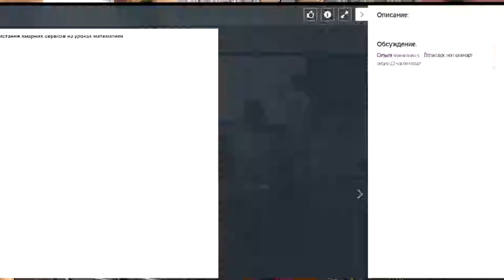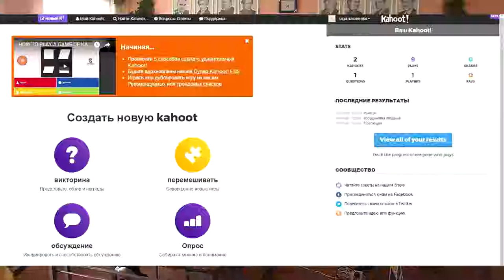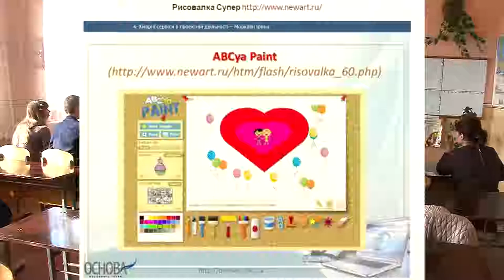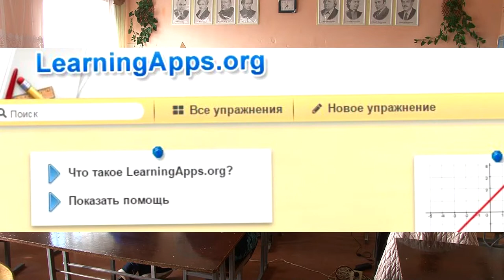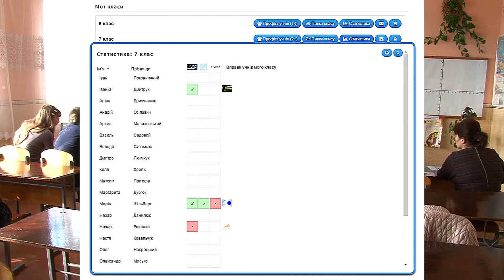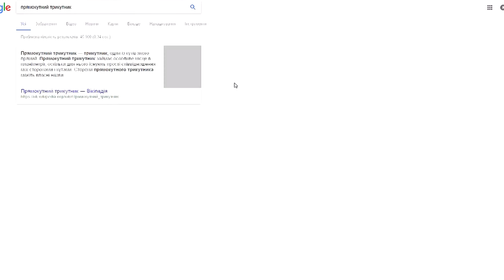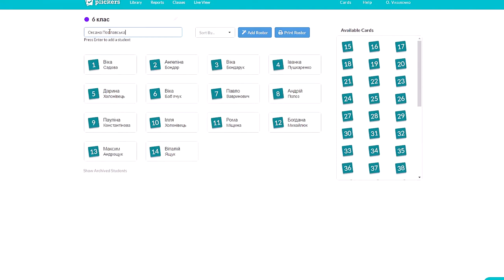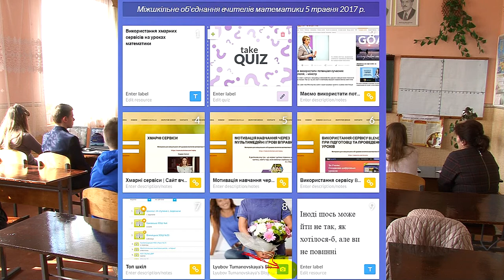Хмарні сервіси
Оглід Kahoot, learningApps, Plickers, Tes Teach
05/05/2017